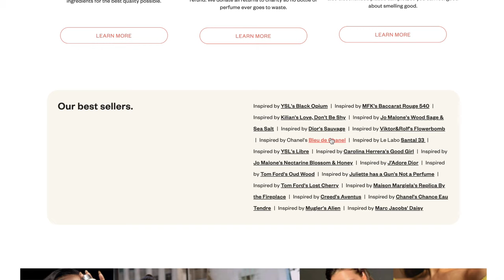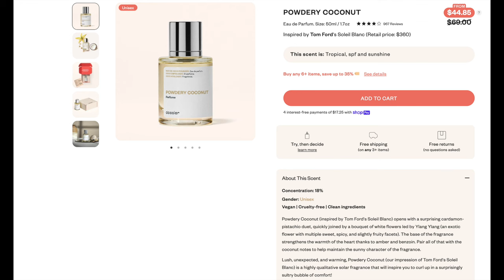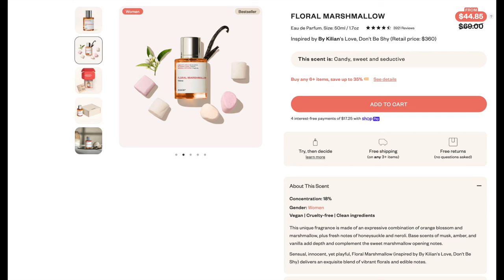GRWM- Finding Balance and Leaving Room to Grow for 2024!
Products Used-
One Size Primer
L’Oreal True Match Nude Tint
Kosas Revealer Concealer in 01
Benefit Precisely My Brow in 2.5
RMS Mini Luminizer Quad
Flower Beauty Quad in Guilded Lily
Kosas Wetstick in Baby Rose